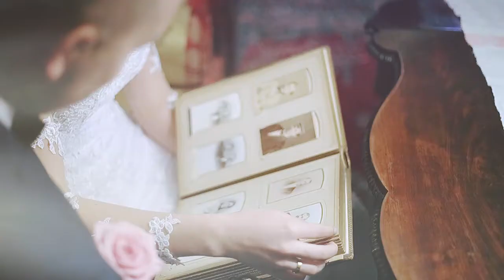Marta & Maciej / PLENER VIDEO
VIDEOPASJA - Filmowanie z pasją